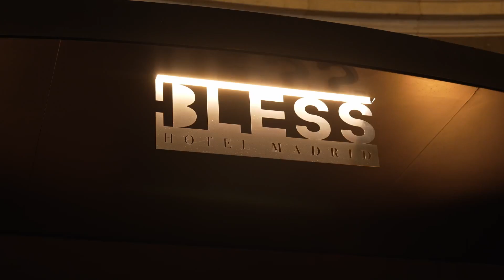Cocktail Hotelverse - Bless Madrid